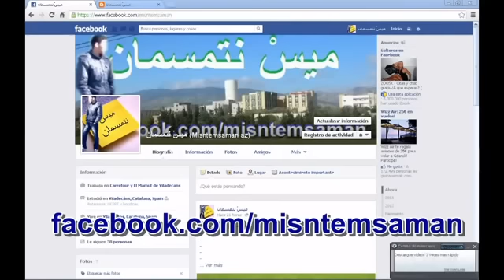mustapha terakaa 2014 & crazy Dance